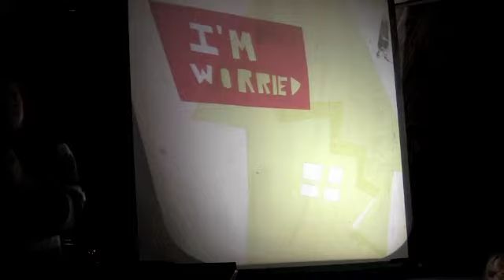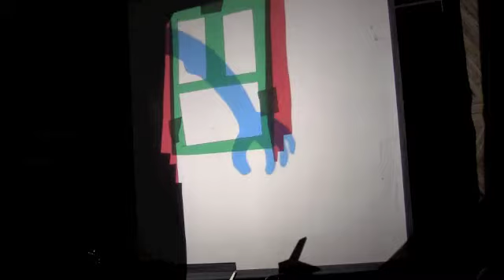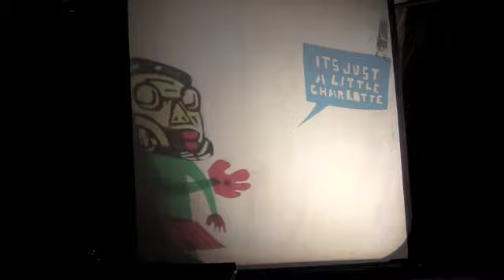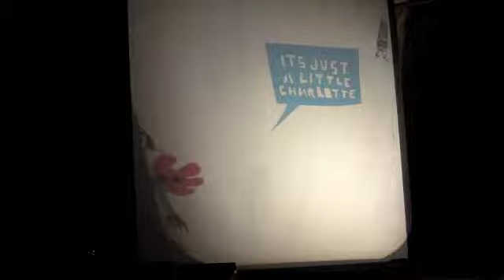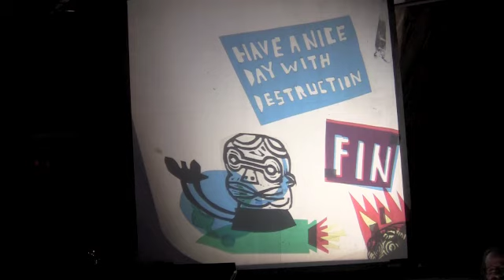I'M WURRIED by John Mejias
On December 12th at The Silent Barn, The Clocktower presents John Mejias' I'M WURRIED, a shadow puppet play based on recordings he has collected of young children explaining what they are afraid of. The puppet show is the latest work of Mejias.
John Mejias is a New York based artist who teaches art at a public school in the Bronx. Mejias is the editor of Paping, the comics zine for punk public school teachers. Mejias' zine cleverly illustrates the complex dynamics of idealistic teaching, retrograde bureaucracy and social stratification in education.